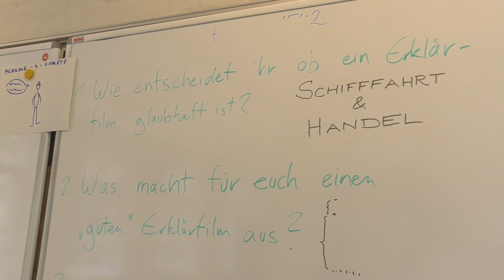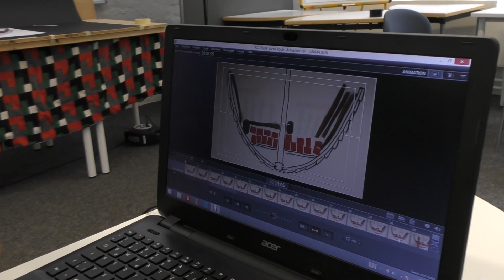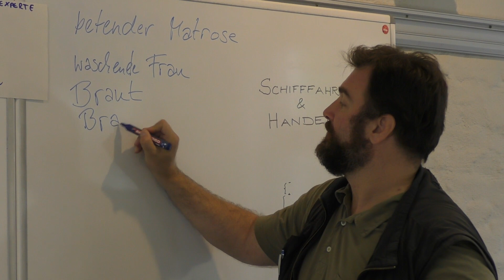Hinter den Kulissen - Erklärfilm Projekt in Flensburg 2021 - Schifffahrt und Handel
Ob für jung oder alt, HollaenderART bietet mit der Trickfilmschule genau die richtige Mischung aus Spaß und Schulung! Während der Projekte lernen die Teilnehmenden zahlreiche Techniken aus der faszinierenden Trickkiste des Films und trainieren gleichzeitig Schlüsselkompetenzen wie z.B. Teamfähigkeit und Kommunikation.

Zusammen mit den Filmprofis von HollaenderART aus Lüneburg werden Ideen für das jeweilige Filmprojekt erarbeitet. Ob Geschichte entwickeln, Zeichnung des Storyboards, Bau der Kulissen oder Productionpainting, der Fantasie sind keine Grenzen gesetzt!
Wir produzieren gemeinsam mit Equipment wie z.B. Greenscreen oder den mobilen Animationstischen die einzelnen Sequenzen und am Ende entsteht ein großartiger Film für alle, der den Teilnehmenden natürlich nach der Postproduktion zur Verfügung gestellt wird.

HollaenderART ist mit seinen mobilen Projekten für Volkshochschulen, Unternehmen, und Behörden in ganz Norddeutschland und Süd-Dänemark unterwegs.

HollaenderART's film courses offer the perfect mix of fun and education! Participants get to experience the wonders of film while also training their social skills such as teamwork and communication.

First the participants get to create a concept for a movie they would like to make. May it be during the development of the script, drawing a story board, building the scene, or production painting, everyone gets to be part of the creation process. Together with our trained film crew, participants get to use professional equipment like greenscreen, or our mobile animation station. At the end and after the postproduction by HollaenderART stands a great movie, that is made available for everyone who participated.

HollaenderART does projects for schools, businesses and institutions. They are active with their mobile animation studio to locations in all of northern Germany and in parts of Denmark.